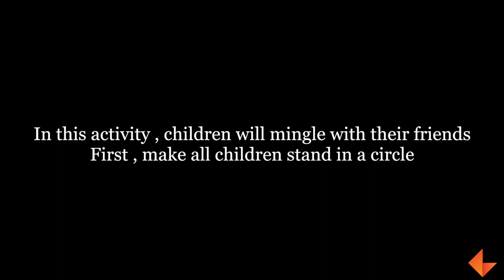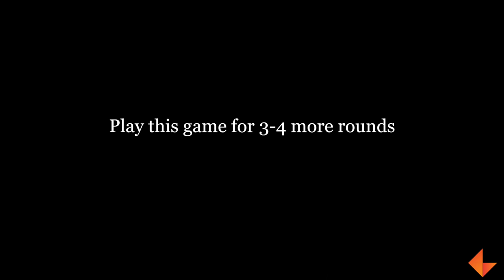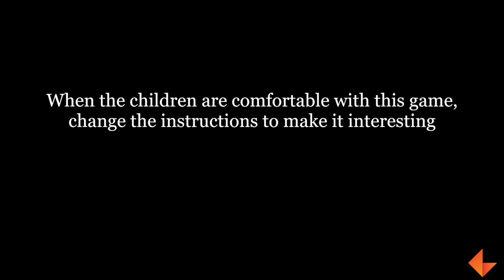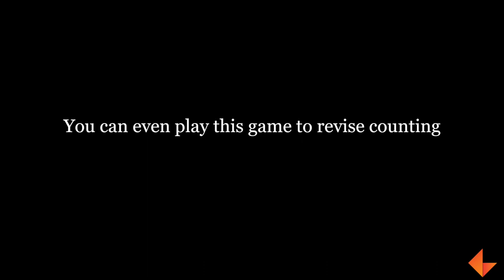Group Game - Find your partner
In this activity, children will play a fun game where they will be encouraged to form groups based on the numbers the teacher mentions